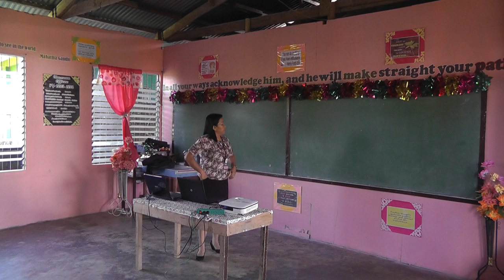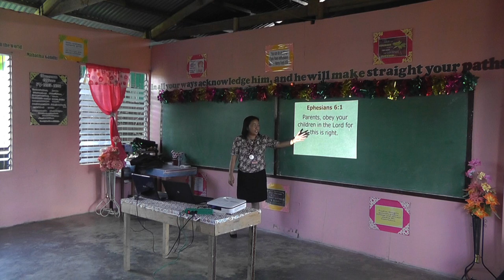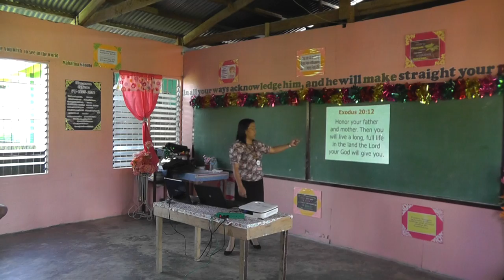love, courtship, marriage pastor and mrs franche pyc bicol 2015 00003